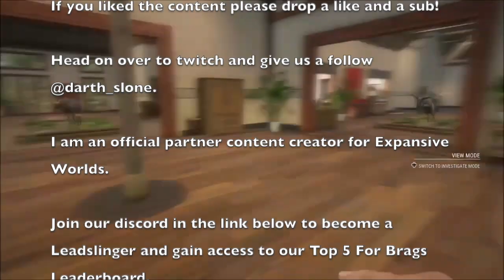Extremely Rare Crowned and Bonus Diamond -the Hunter COTW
This video features some older footage from xbox and captures an amazing hunt.  I stumbled upon a crowned wildebeest and then a 5 medium!

Darth

Mon. through Fri. 5:30-7:30am eastern on Twitch
Saturdays  8-11am eastern on Twitch
Sundays 8=11am eastern on YouTube